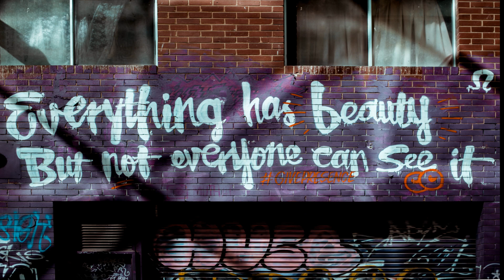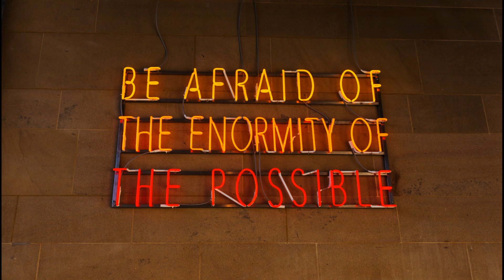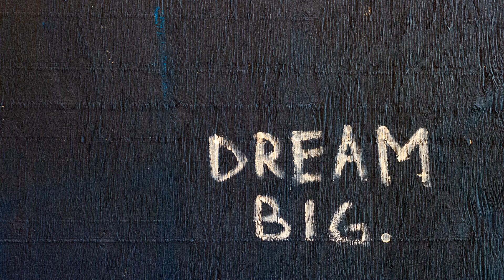Relaxing music and inspirational words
Life is so short that everyday in our lives we should be inspired to uplift ourselves and help others .Please help me to inspire others to value these gift that is given to us.Music by Audionautix.com